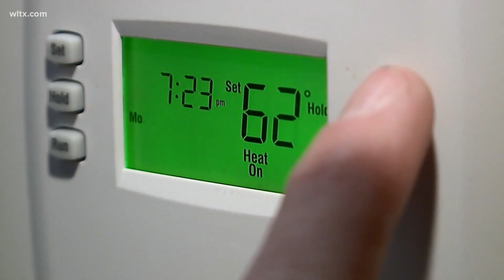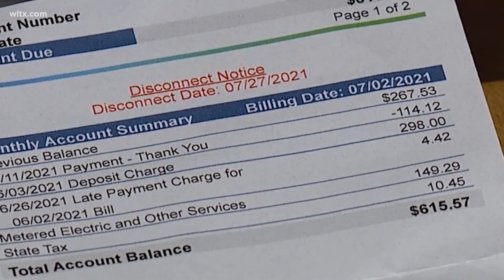Utilities look at SC's energy future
Duke and Dominion look to address the growing need of power in the state that is rapidly growing.